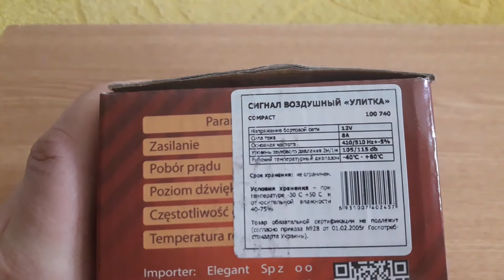Ремонт автомобиля! Автомобильный сигнал улитка Elegant! Car repair! Car signal snail Elegant!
Ремонт автомобиля! Автомобильный сигнал улитка Elegant! Car repair! Car signal snail Elegant! Autoreparatur! Autosignalschnecke Elegant! Naprawa samochodów! Ślimak sygnału samochodu Elegancki! 汽車修理！ 汽車信號蝸牛優雅！